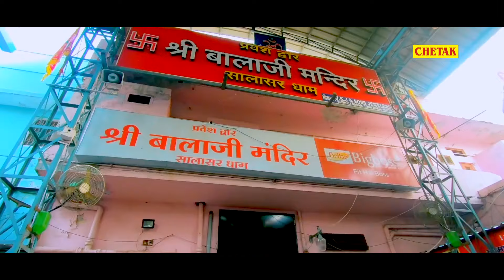Raju Punjabi New Balaji Hit Song ! सारी दुनिया मारे बोल बजरंग मेरा से !Latest Devotional Song !